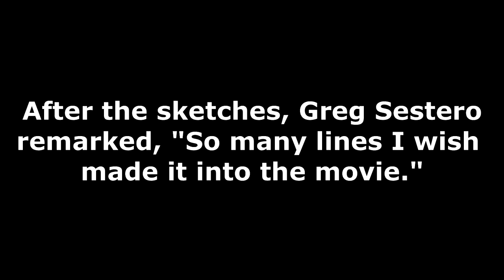A Night with Greg Sestero at Cinema 21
What a story, Mark.

This was a special event at Cinema 21 in Portland that took place on December 8, 2017.  Greg Sestero, co-star of The Room, shares stories of his bizarre friendship with Tommy Wiseau, and invites audience members to read sections of the original, un-revised script for The Room.